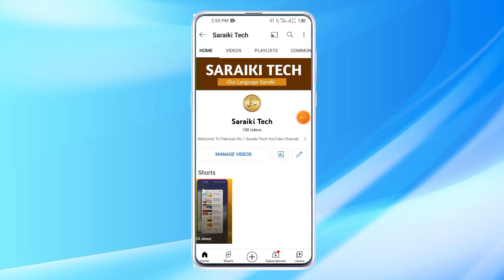Tello Talk Today Correct Answer 05 April | Today Tello Talk Question | Jeeto Tello Correct Answer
1 tello talk today
2 tello talk today question
3 tello talk today quiz
4 today tello talk app answer
5 tello talk earn money
6 tello talk app
7 tello talk today answers
8 tello talk aaj ka sawal
9 today tello talk answer,
10 aaj ka sawal tello talk
11 today tello talk answers
12 how to earn money from tello talk
13 tello talk questions today
14 tello talk today correct answer, today jeeto tello answers
15 tello talk
16 how to earn money tello talk
17 tello talk today answer 1 dec tello talk app
18 seekho tello today answer 5 january